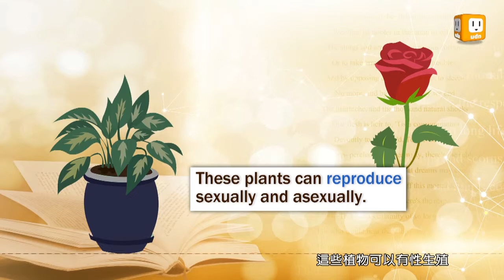【2014.11.26】第313集 字。助旅行_繁-《字。在生活》